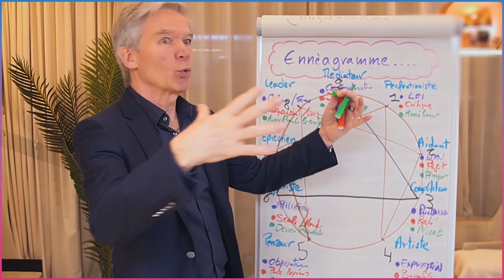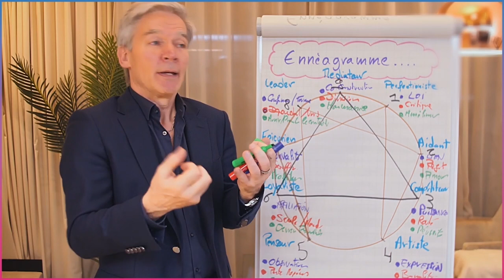Enneagramme : 9 PROFILS - extrait, 1 min de la formation en ligne.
👋🏼 NOUS CONTACTER

 📞  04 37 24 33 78